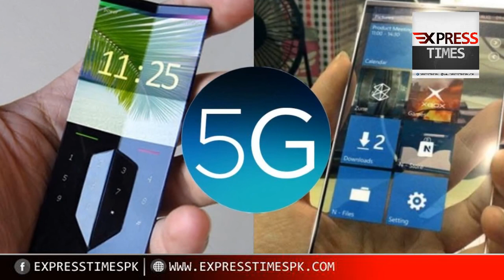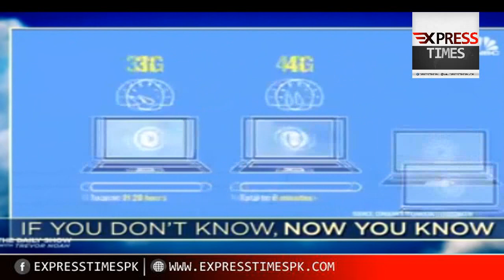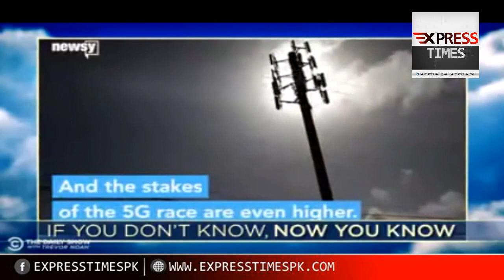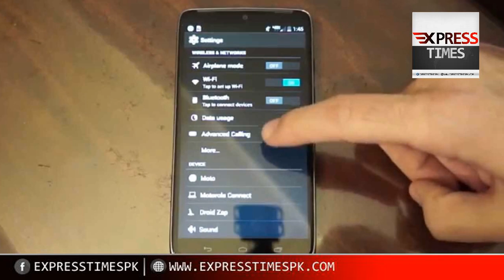What is 5G technology|US China war|Hindi/urdu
Dear You Don t  know who what is Five G in fact ...  Why so many countries tries to get it ..